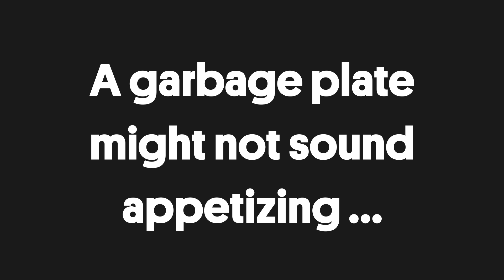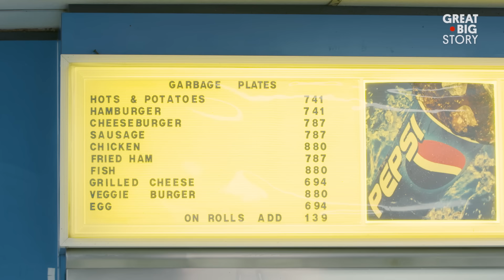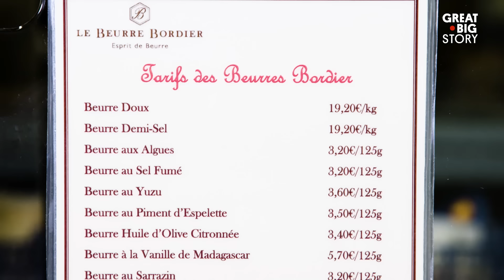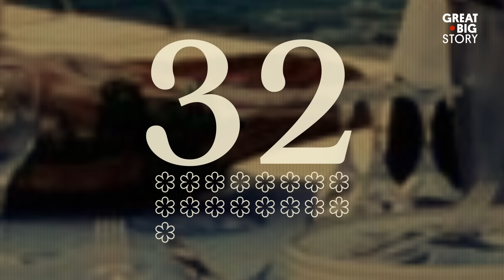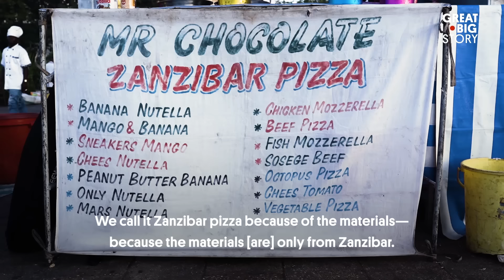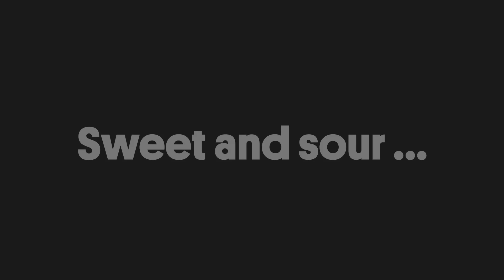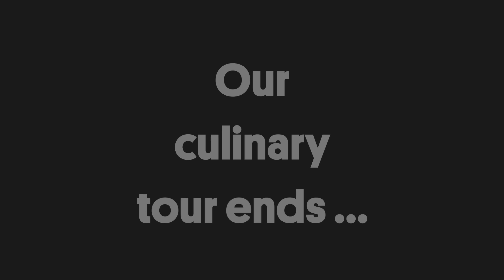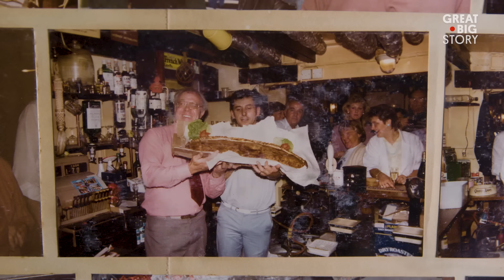5 Unique Foods Worth Trying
In this reel, we’re going to tempt your tastebuds with five eats you likely haven’t sampled, including a dish known as a “garbage plate” and a pie packed with pickles.